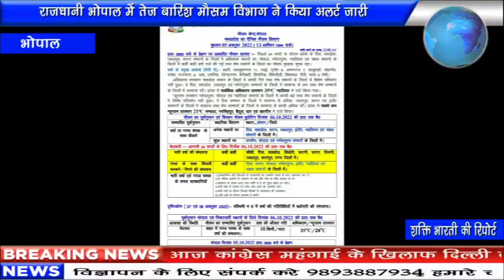राजधानी भोपाल में तेज बारिश मौसम विभाग ने किया अलर्ट जारी